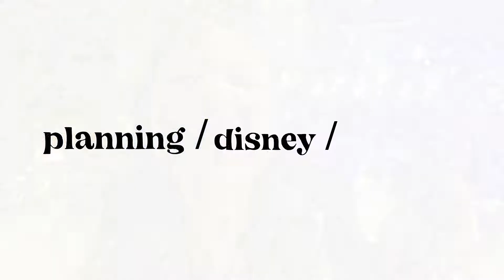IM GOING BACK TO DISNEY WORLD FOR A GIRLS ONLY VACATION! Announcing Christmas in November 2022 Trip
That’s right guys!! I’m going back to Disney World! Ahhhh!! And this trip is with no kids and no husband! Yup, my first EVER girls only Disney trip and I’m so excited! I can’t believe we r just about a month out and it’s time to start talking about it and planning for it. I’m going to be there for the first weekend of their Christmas celebrations and I couldn’t be happier about being in my fav place in the whole world during my fav holiday of the year! Happy planning and stay magical!

✨Be sure to follow me over on my Instagram and TikTok accounts for more planner and Disney inspiration, photos, and fun!

*As an official member of the Passion Planner ambassadors team, I may receive special rewards, discounts, consideration, samples, etc. I also earn a small commission for sales made through my affiliate link.*